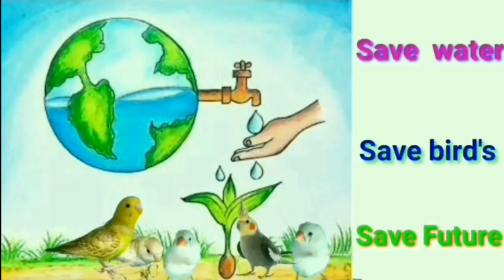cow 3d different style green screen -free to use BiRDs&tEcHNicAl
cartoon story

Real flying effect video

budgies body language in tamil

how to create a cartoon video in mobile

budgies valarpu
finches valarpu
cartoon videos
Animation videos
swamy animation
kinemaster edited